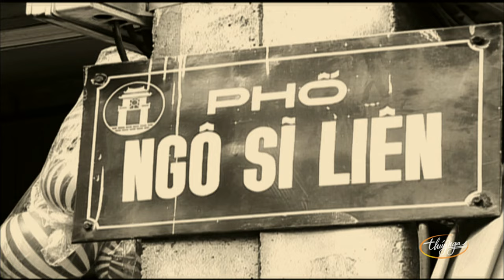PBN Collection | Tưởng Nhớ Nhạc Sĩ Phú Quang 1949-2021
1. Đêm Ả Đào - Nguyễn Hồng Nhung
2. Hà Nội Ngày Trở Về (Phú Quang, lời: Doãn Thành Tùng, Phú Quang) Quang Dũng 4:34
3. Không Phải Bởi Mùa Thu - Ngọc Hạ 10:29
4. Lời Rêu - Ý Lan 15:10
5. Em Ơi Hà Nội Phố (Phú Quang, thơ: Phan Vũ) Bằng Kiều 19:45
6. LK Một Thoáng Tây Hồ (Phó Đức Phương) & Chiều Phủ Tây Hồ (Phú Quang) Thu Phương & Ngọc Anh 26:35
7. Về Lại Phố Xưa - Ngọc Liên 32:40
8. LK Nỗi Nhớ Mùa Đông (Phú Quang, thơ: Phương Thảo) Thu Phương & Cửa Sổ Mùa Đông (Dương Thụ) Bằng Kiều 35:57